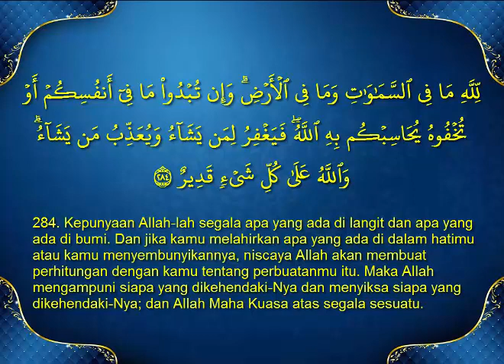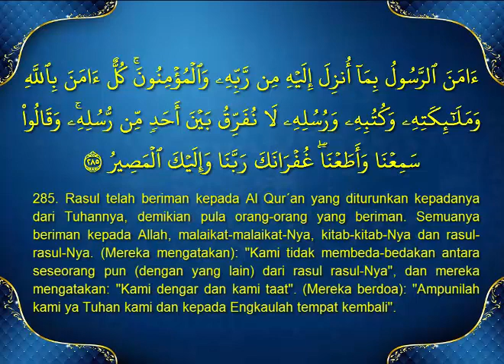Surah al-Baqarah :Ayat 284 286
Ayat Hafazan SMK